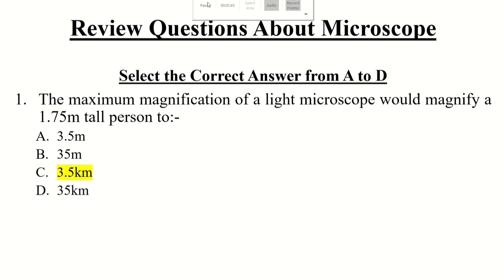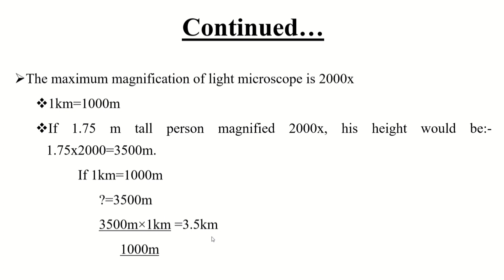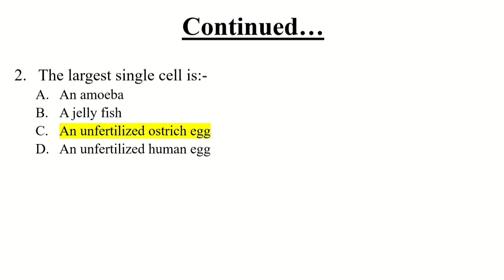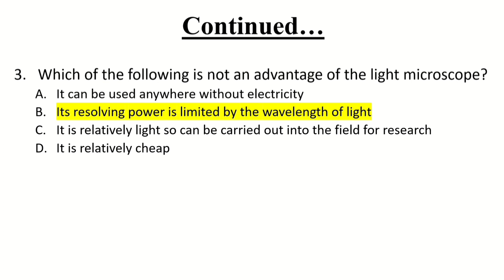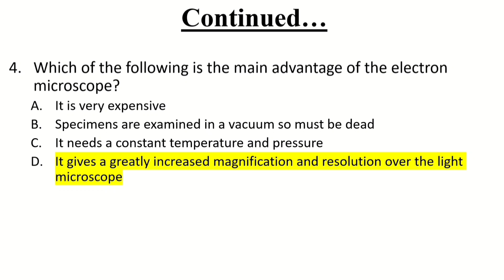ሰለ ማይክሮስኮፕ የክለሳ ጥያቄዎች።//Review Questions about Microscope. //Ethiopian Grade 9 Biology Unit 2//.